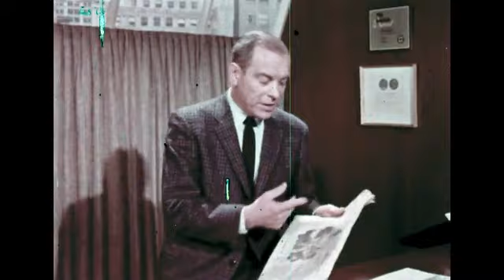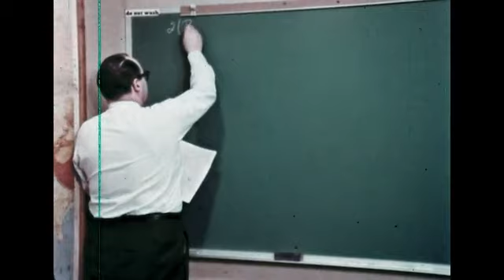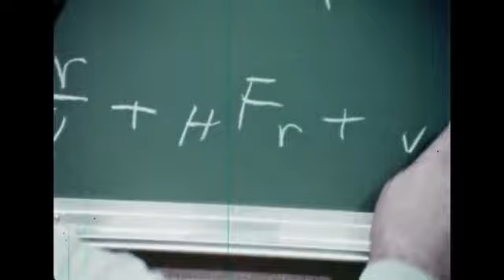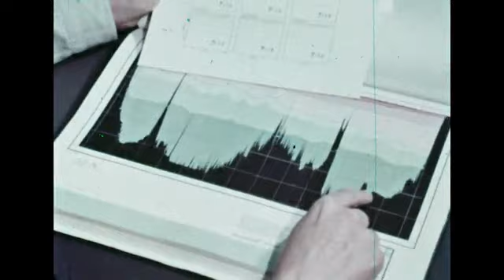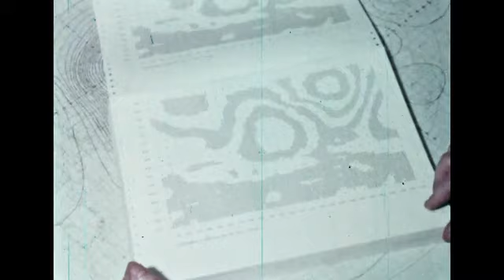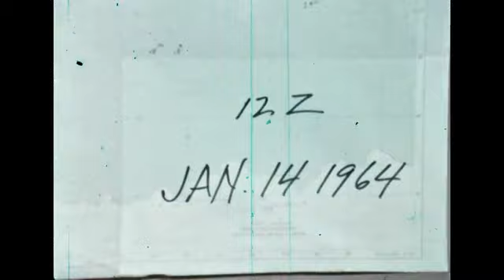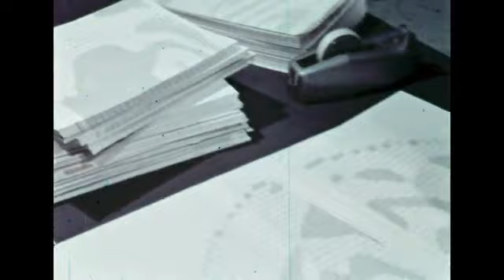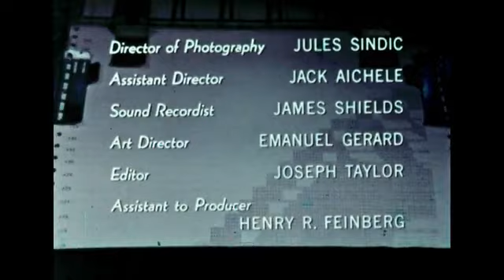1966 Weather by Numbers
1966 Weather by Numbers